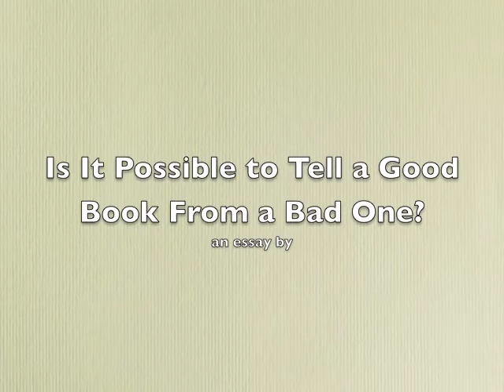Augustine Birrell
An excerpt taken from an essay, a lecture originally, by Augustine Birrell.  Read by Brad Craft.